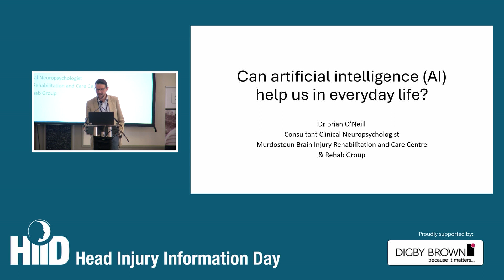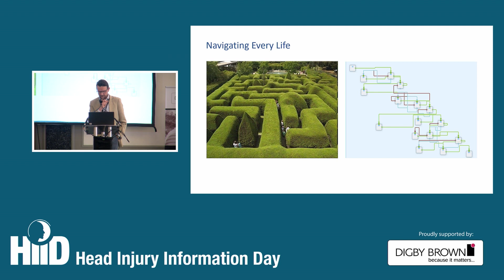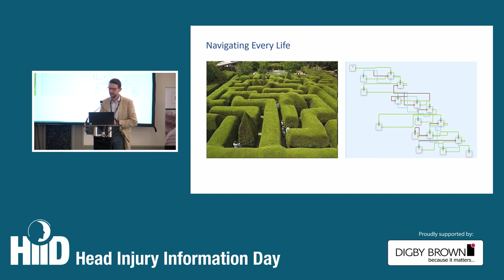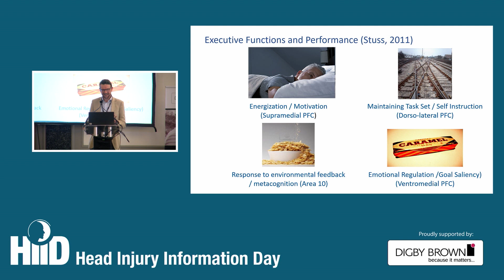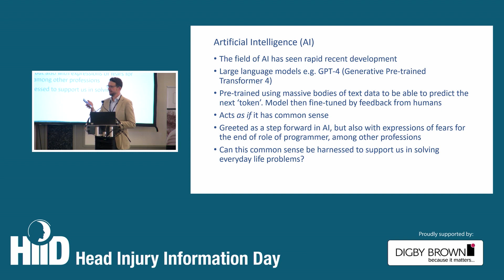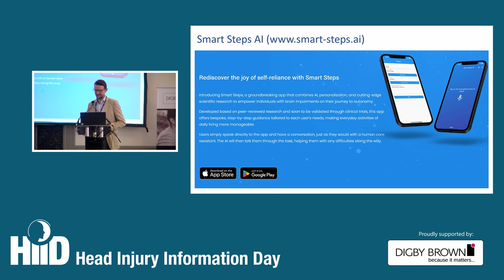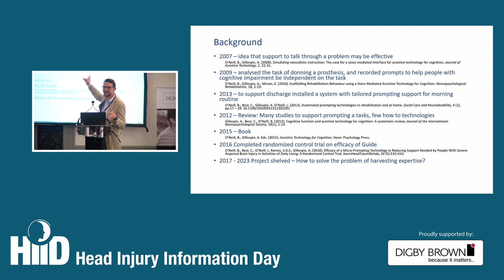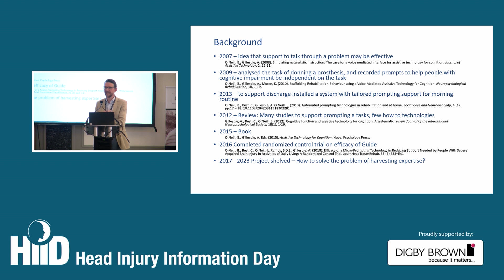Can artificial intelligence (AI) help us in everyday life? - Dr Brian O'Neill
Can artificial intelligence (AI) help us in everyday life? - Dr Brian O'Neill, Consultant Clinical Neuropsychologist and Honorary Senior Clinical Lecturer, Active Care Group and University of Glasgow